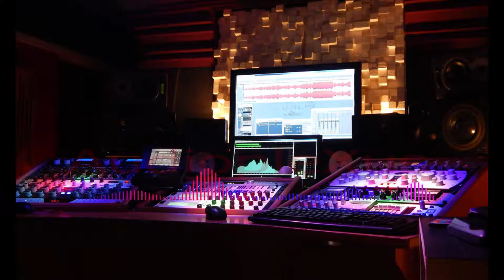Baby (Free Sound No Copyright).